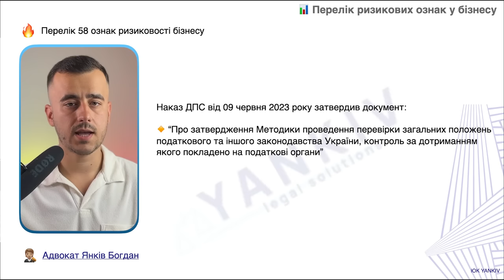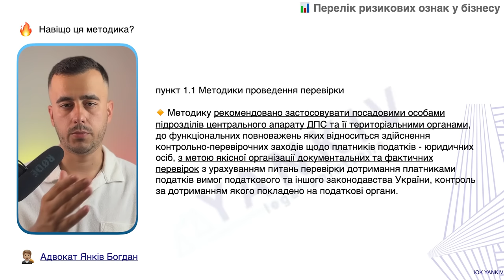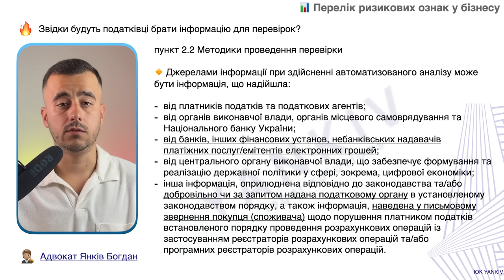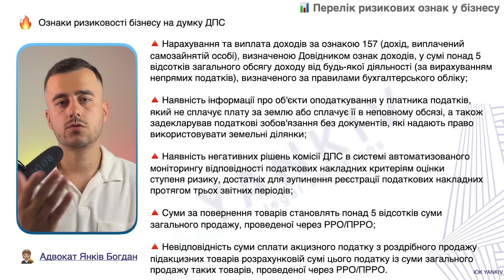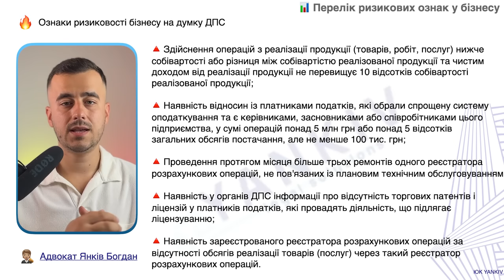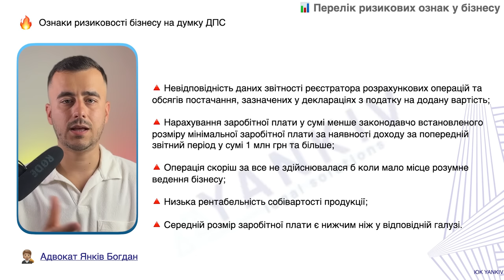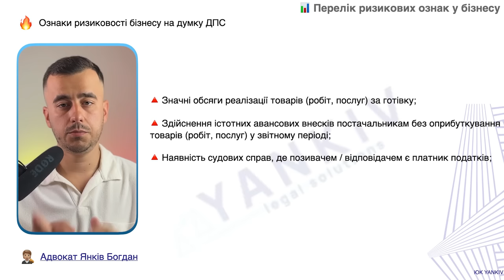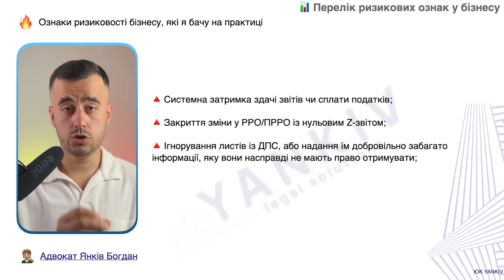58 ознак через які податкова вважає Ваш бізнес підозрілим!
Підготую Вас до фіскалізації з 1 жовтня! Записуйтесь 🔗

ТАЙМ-КОД ⏯
00:00 - 00:42 Вступ до відео про ознаки ризиковості бізнесу
00:43 - 02:03 Чому це важливо?
02:04 - 03:47 Методика оцінки ризиковості бізнесу
03:48 - 04:58 Перші 5 ознак ризиковості
04:59 - 05:48 Курс ПРРО 3.0
05:49 - 08:56 Всі інші ознаки ризиковості бізнесу
08:57 - Додаткові ознаки ризиковості бізнесу (з досвіду)